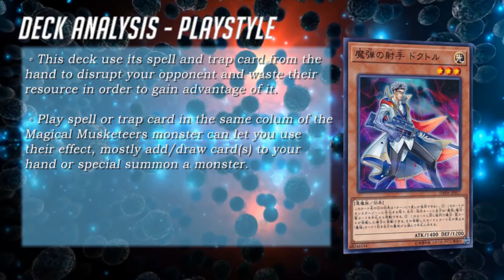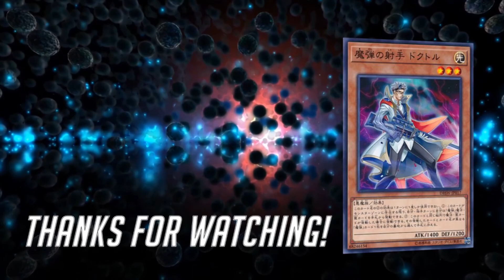[YGO Pro] 遊戲王 牌組及分析 魔彈牌組 [中文字幕]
影片簡介有更多的資訊喔

禁卡表:
OCG 2018 7月表
背景:
字體:
BigNoodleTitling
Deck list is in the end of the video